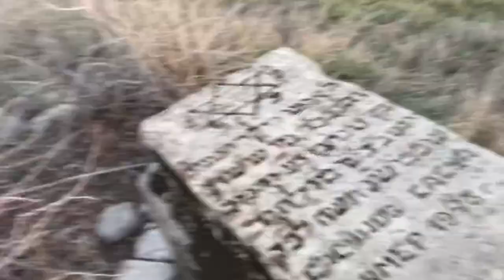THE LAST SHTETL: Visiting Azerbaijan’s Mountain Jews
Visiting the Jewish town of Krasnaya Sloboda/Qirmizi/Quba in Azerbaijan, which is home to a very ancient and unique community of Mountain Jews, and considered to be the last remaining Shtetl on earth.